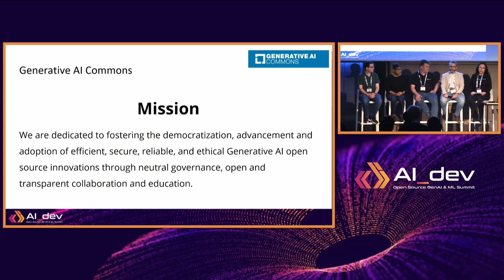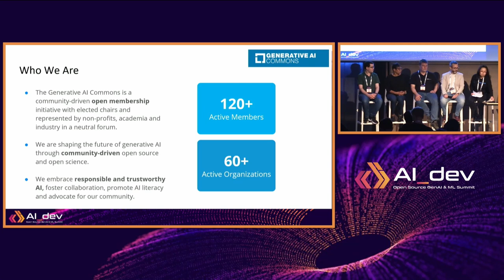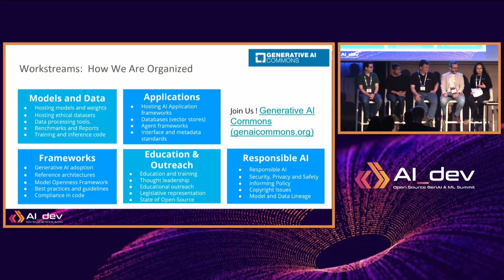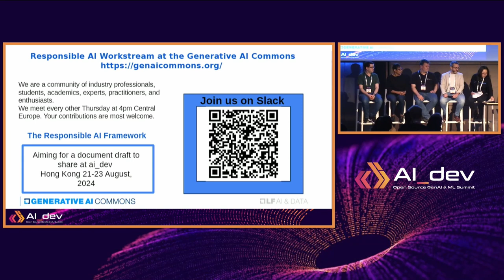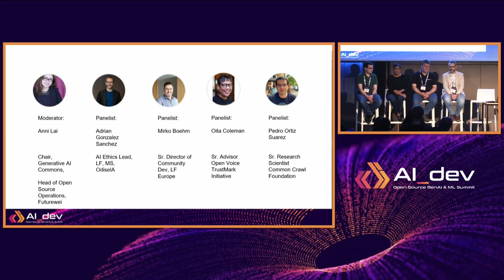Panel Discussion: Navigating the Ethical Landscape: Responsible...- Anni, Pedro, Mirko, Oita, Adrian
Panel Discussion: Navigating the Ethical Landscape: Responsible AI in Practice - Anni Lai, Futurewei; Pedro Ortiz Suarez, Common Crawl Foundation; Mirko Boehm, Linux Foundation Europe; Oita Coleman, Servant Voice Technologies; Adrian Gonzalez-Sanchez, Uno

As artificial intelligence continues to permeate various aspects of our lives, the need for responsible AI practices becomes increasingly evident. This panel discussion aims to delve into the multifaceted dimensions of responsible AI, exploring the ethical considerations, societal impacts, and practical approaches in deploying AI technologies. Join our diverse panel of experts as they share insights, discuss challenges, and propose solutions to foster a more responsible and ethically sound AI ecosystem.